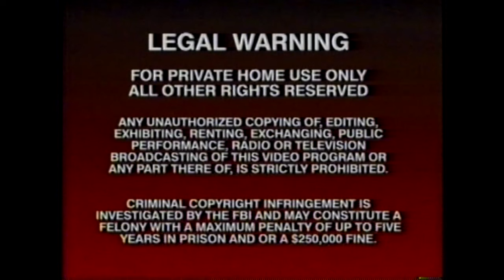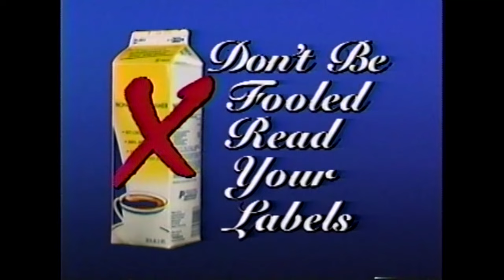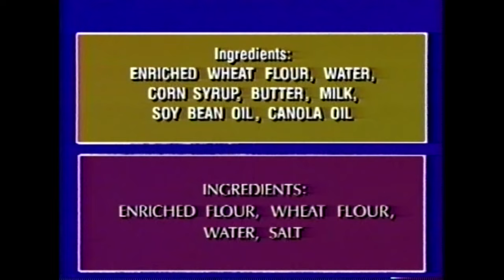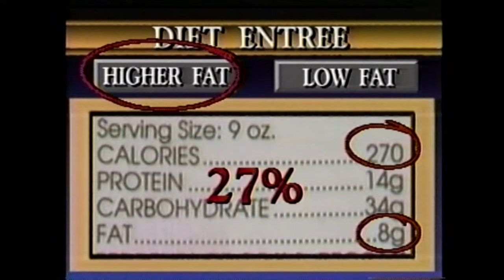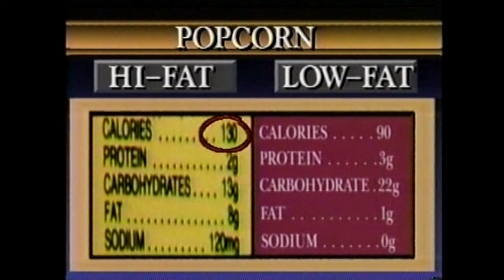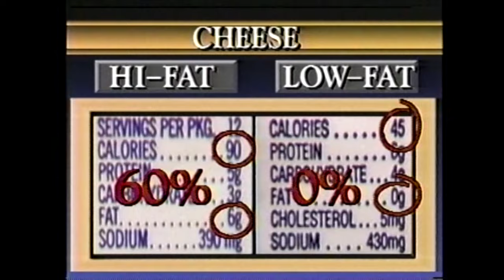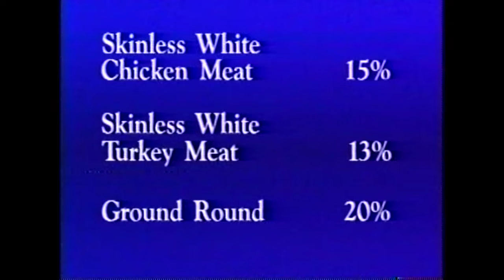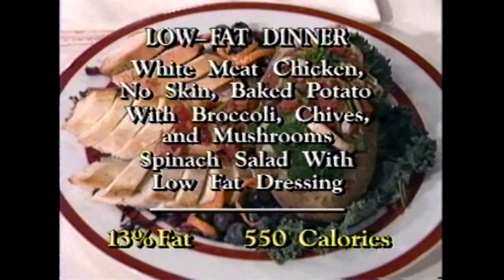Shopping With Susan (1993)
"Hi, my name is Susan Powter. Everywhere I go, people ask me, "Susan, what should I eat?" I've created "Shopping With Susan" to answer the questions you have about getting the fat out of your kitchen, shopping and re-stocking with high-volume, low-fat food.

       "Shopping With Susan" will help you make the right choices. Remember, food doesn't make you fat, fat makes you fat!"

[This upload is for non-profiting, preservation purposes only. Remixing is encouraged.]